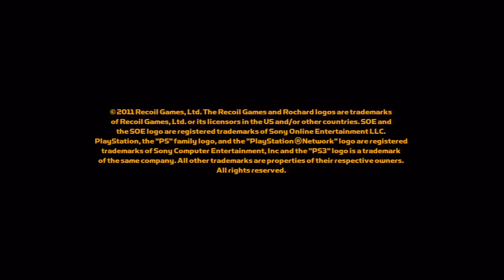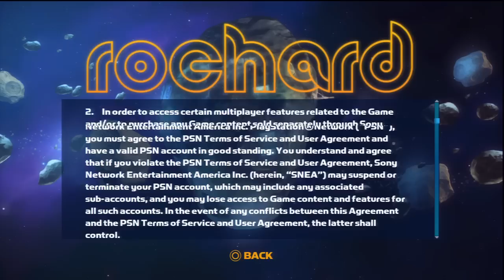Rochard - Part 1 Walkthrough - PSN Demo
Rochard
Sony Online Entertainment
Recoil Games
Adventure
Release: Sep 27, 2011
ESRB: Teen